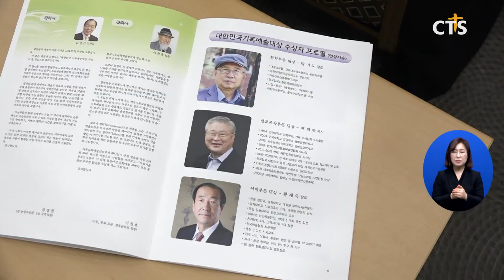제5회 대한민국기독예술대상 시상식 (이현지) l CTS뉴스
제5회 대한민국기독예술대상 시상식이 열렸습니다.

CTS와 한국기독교문화예술총연합회가 주최한 시상식에서는 문학부문 박이도 장로를 비롯해 서예부문, 공연예술부문 등 모두 열 두개 분야에서 기독예술인이 선정돼 수상했습니다.

올해 5회째를 맞은 시상식은 다일공동체 최일도 목사의 대회사, 소망교회 곽선희 원로목사의 설교를 비롯해, 공로상과 감사패 수여 등의 순서로 진행됐습니다.